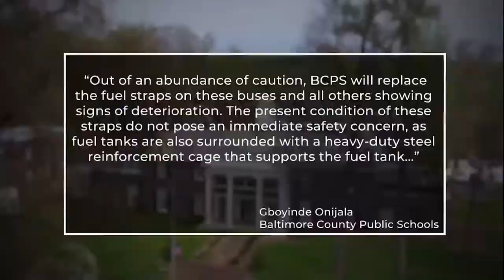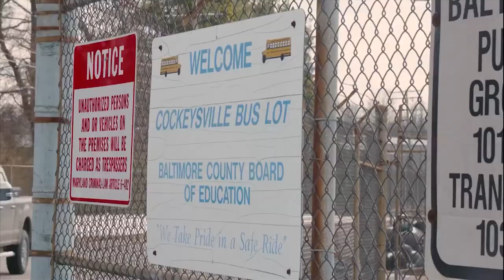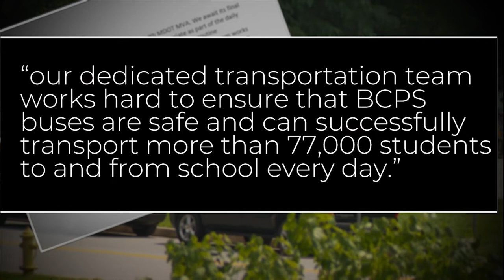145 Baltimore County school buses fail inspection, following Project Baltimore report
Project Baltimore has learned of more Baltimore County school buses that had bad parts. Fox45 News initially reported on fives buses with issues, but that number is now nearly 150 buses, according to inspections conducted by the Maryland Department of Transportation.

Paul Sauer, a BCPS mechanic, has come forward as the whistleblower who first came to Project Baltimore anonymously in November, saying there was a problem. He was right.

“MDOT has just proven what I was trying to say, that a lot takes place, or there is a lot of things wrong, that the county just sweeps under the rug,” said Sauer.